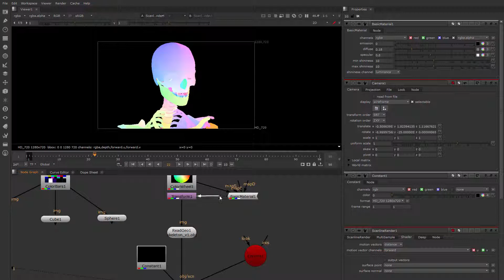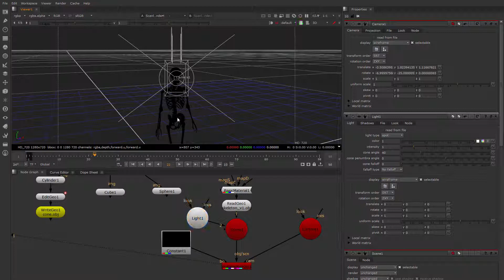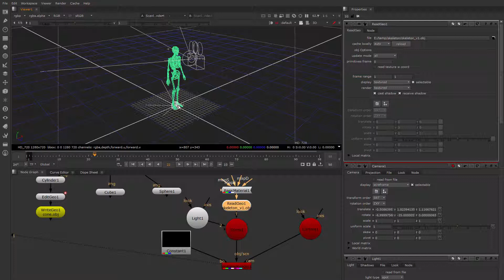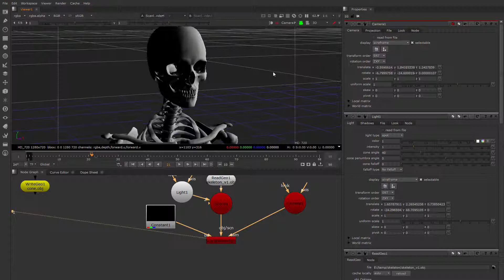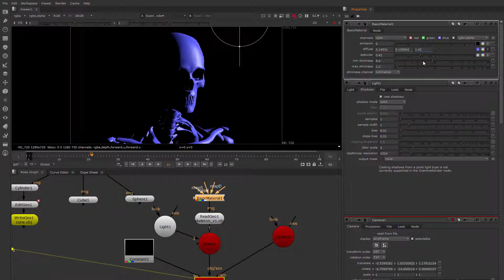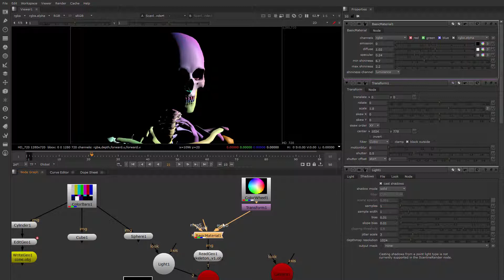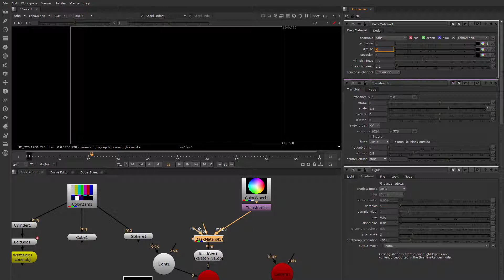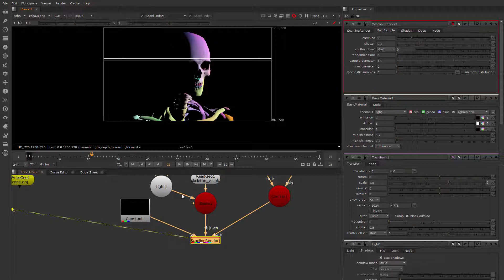Learn Nuke NK101 8-3 3D Shaders Lighting and ScanlineRender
In this video we explore Nukes 3D shaders, lighting and rendering in Nuke and NukeX.

This video is part of Learn Nuke NK101 which is a full introduction course to Nuke.

More specifically, this video is part of Module 8 of NK101.
Here is a playlist with each video in the proper order.

Sign up to the Newsletter to for updates and you'll receive my Compositing Checklist for free. The Compositing Checklist is comprehensive list of all the details you should address to final a comp.

and sign up to our mailing list to get access to the project files.

Did you know you can get a non commercial version of Nuke absolutely FREE!  You can use it to follow my tutorials and to learn Nuke!